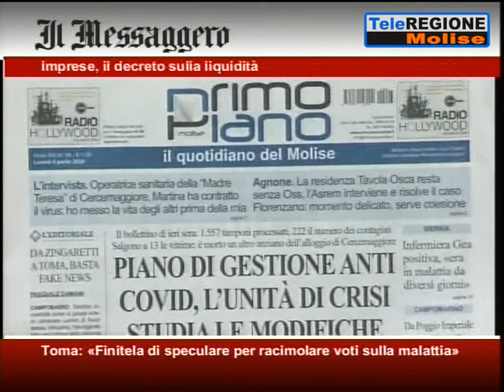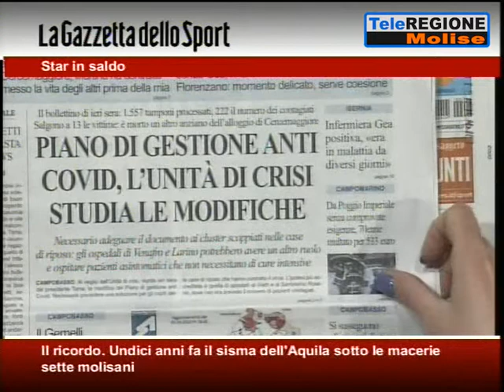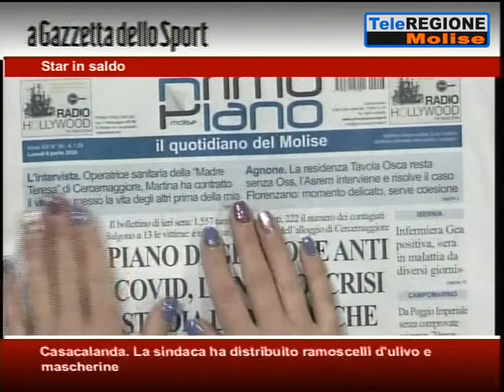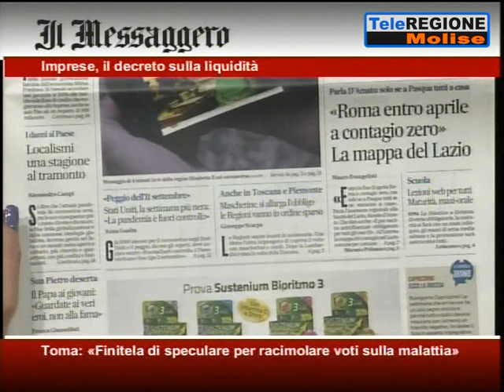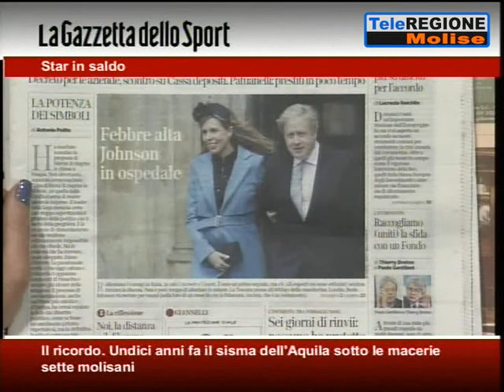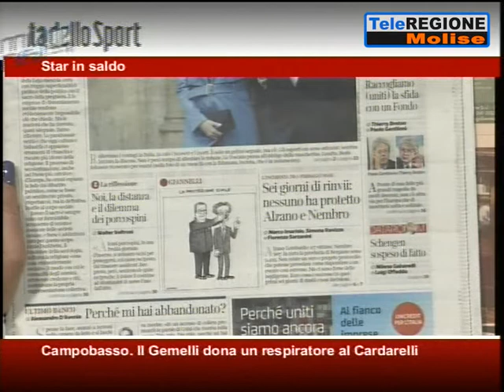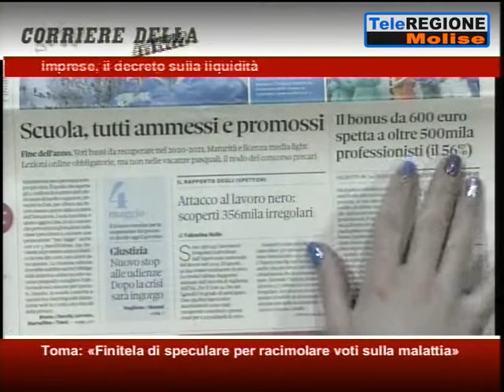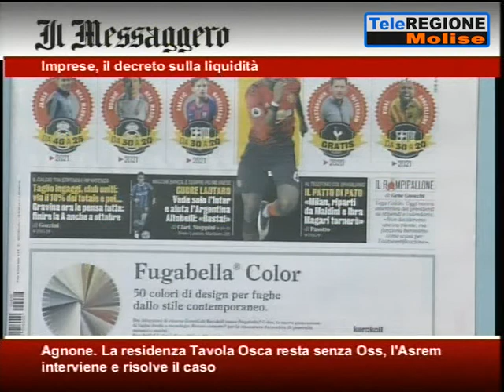Rassegna Stampa - 06/04/2020